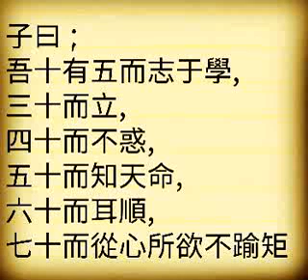논어 The master said 지학, 이립, 불혹, 지천명, 이순, 종심소욕불유구